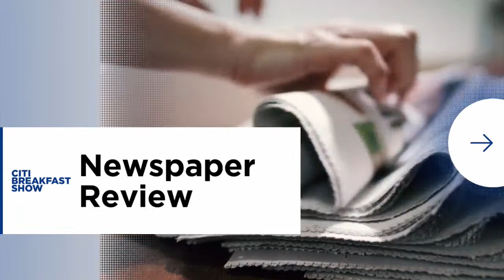Citi Breakfast Show: Friday, 31st March, 2023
You are watching a live stream of the Citi Breakfast Show with Nathan Quao and the team